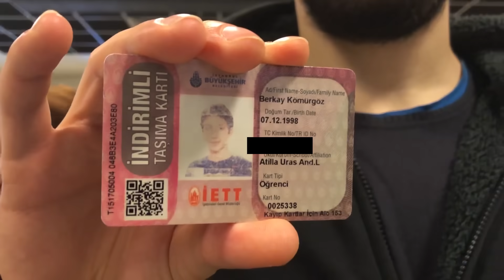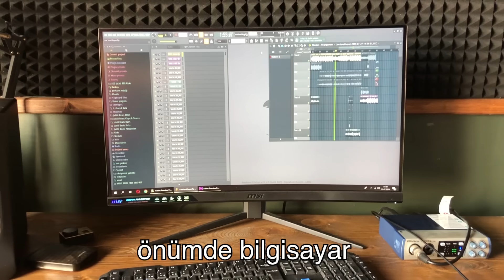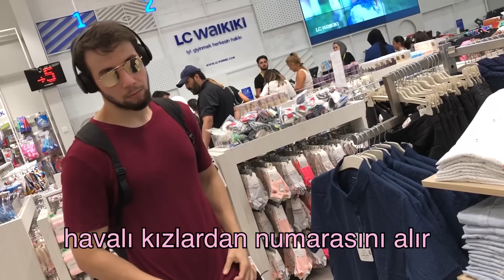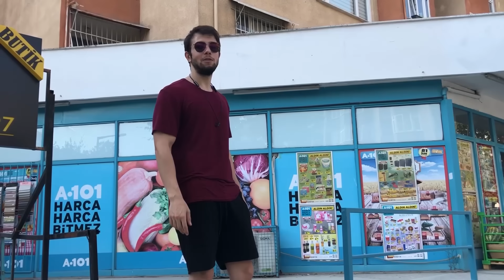low level hayat (tam versiyon)